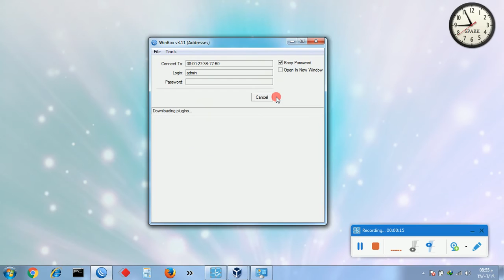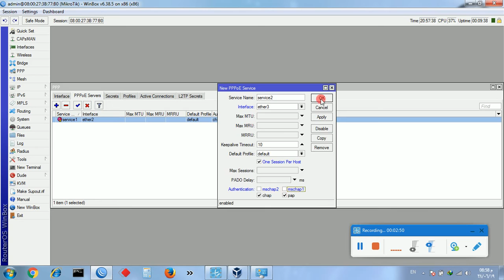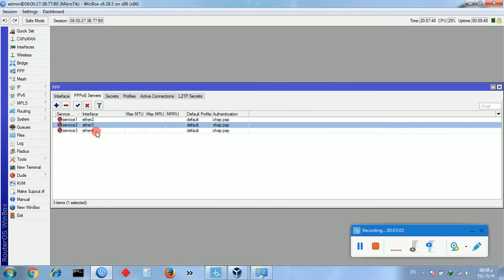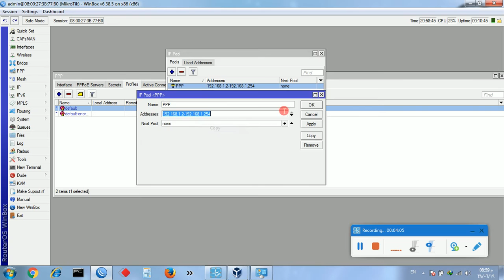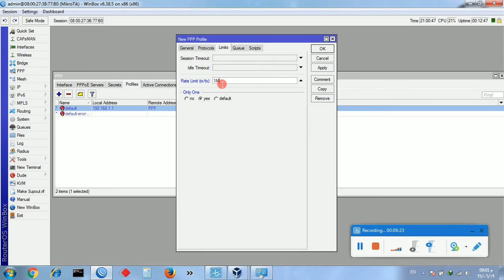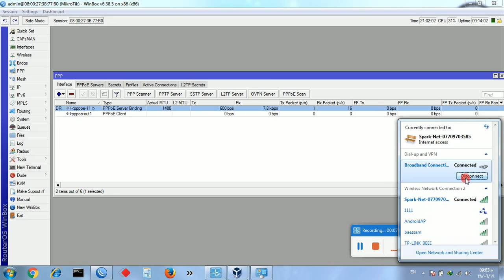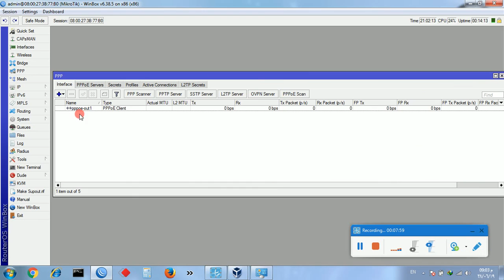شرح برمجه سيرفر توزيع PPPoE سرمد سبارك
شرح برمجه سيرفر التوزيع pppoe